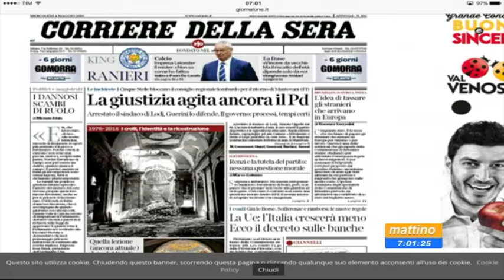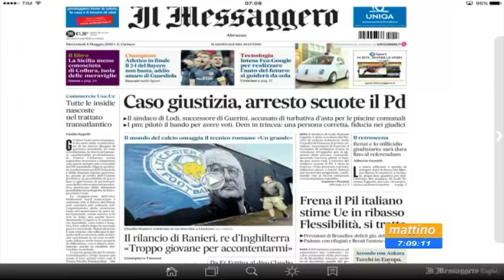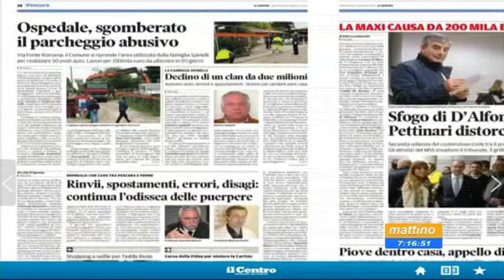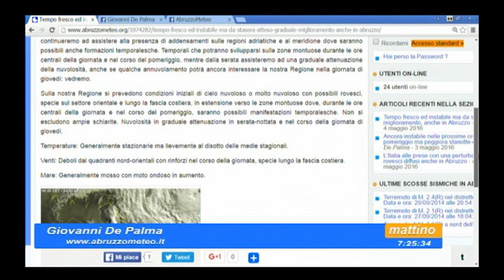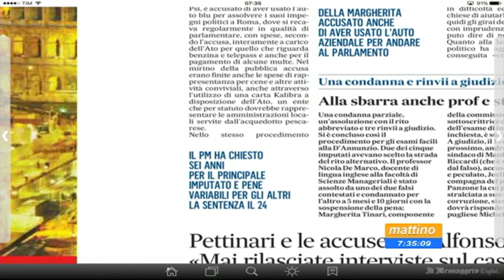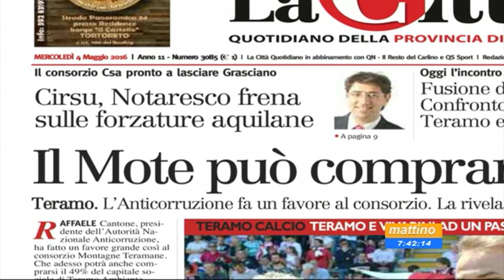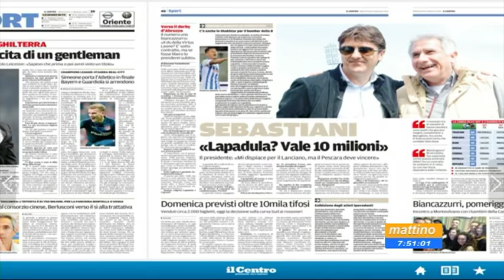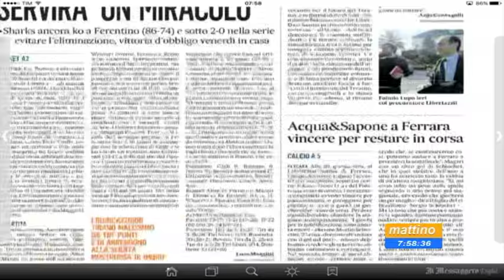Mattino 6 Rassegna stampa Mercoledì 4 maggio 2016